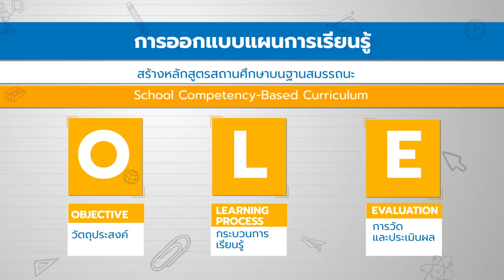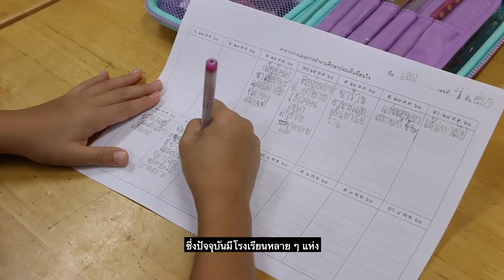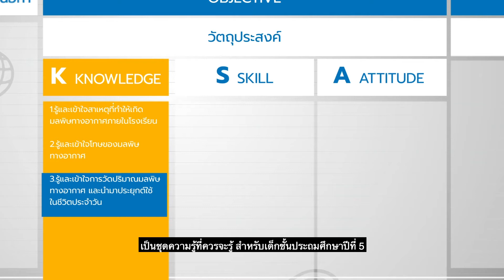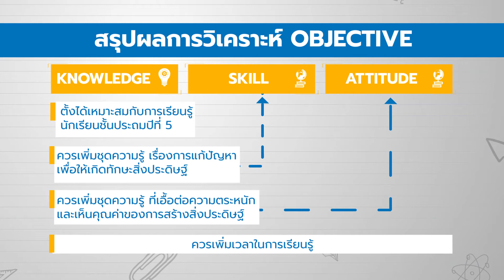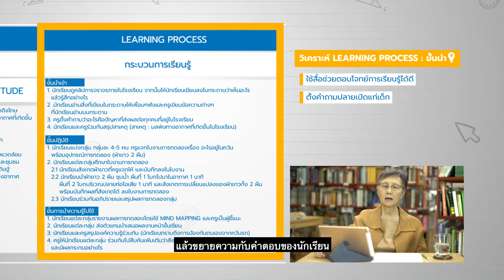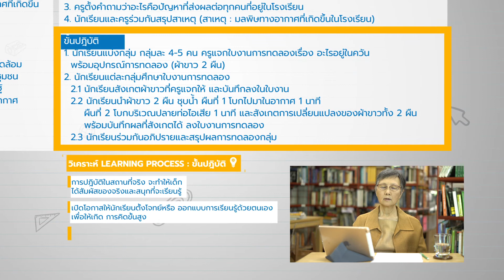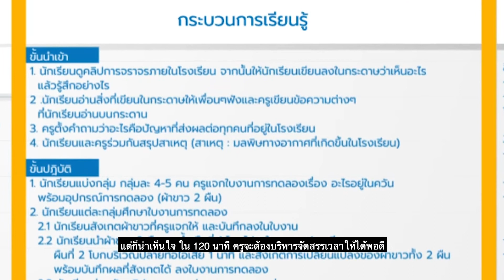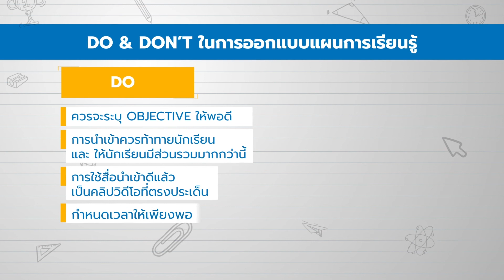ถอดบทเรียนการออกแบบแผนการเรียนรู้ระบบ OLE